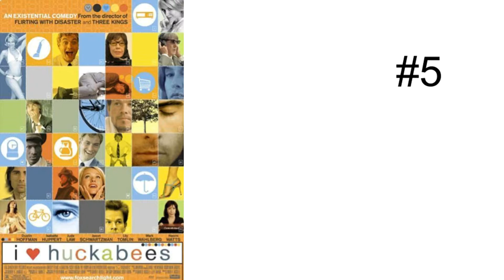Ranking David O. Russell's Movies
Here's my ranking of David O. Russell's movies, from my least favorite to my favorite.